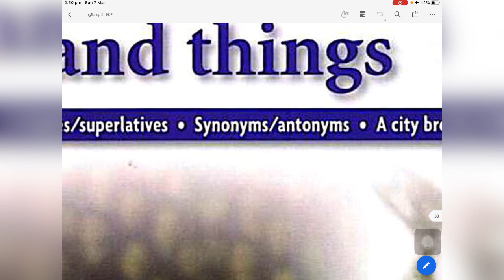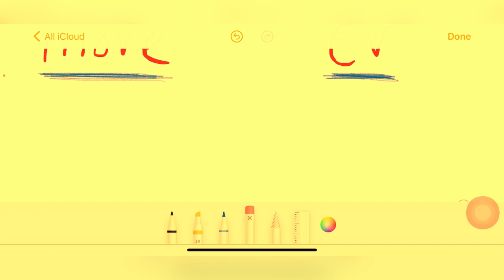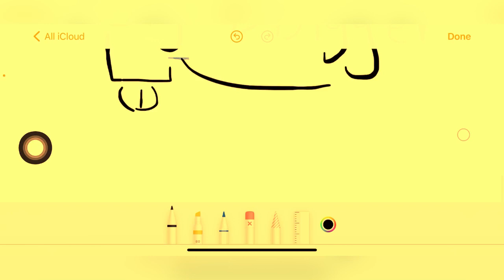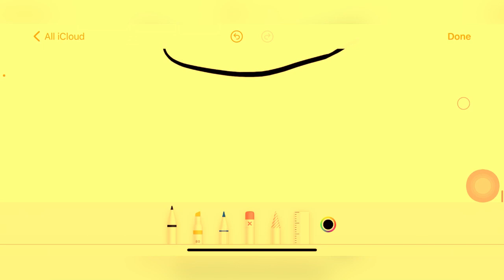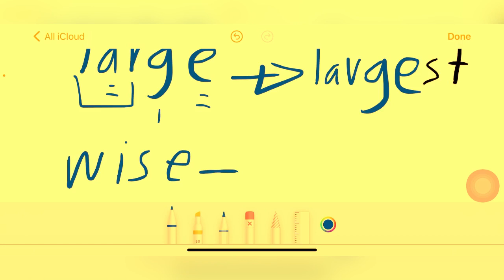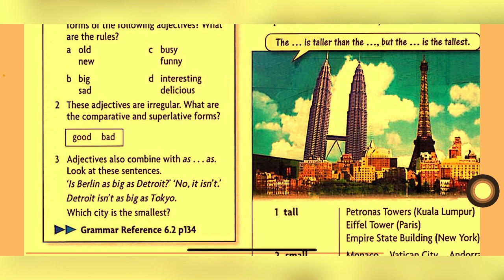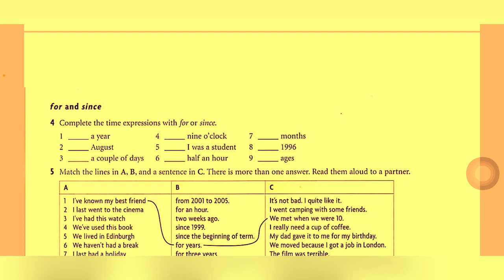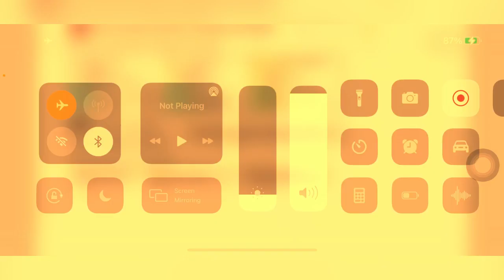‏كلية الهندسه قسم الميكانيكية / المرحلة 1 / الاستاذ علي كاظم طاهر / المحاضرة 6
قناة التلكرام 👆🏽👆🏽👆🏽
اسئلة اختيارات لكل المواضيع حول المنهج ومسابقات في القناه 👆🏽

الانكليزي للصف الثالث المتوسط,
الثالث متوسط انكليزي,
الانكليزي للثالث المتوسط,
إنكليزي الثالث متوسط,

الثالث المتوسط اللغة الانكليزية الوحدة الثانية (يونت 2) الدرس 1 الاستاذ علاء اسماعيل السعداوي,